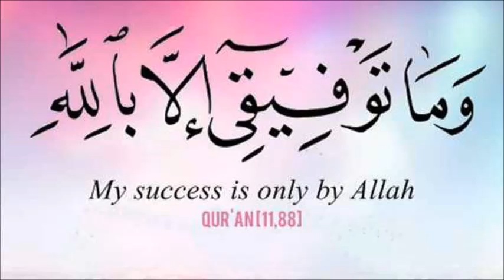Taraaveh at Amanah Masjid 2017 Juz 1